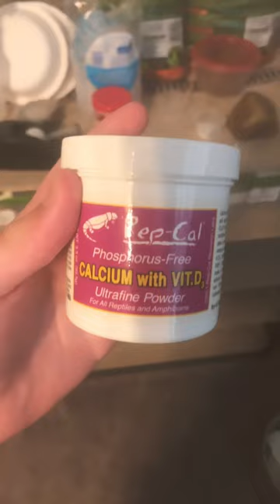How To Treat MBD FAST In Leopard Gecko!